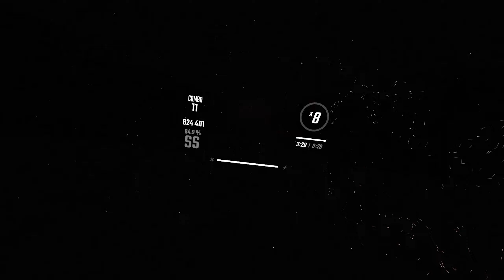twenty one pilots - Stressed Out | 94,81% | 1 Miss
Of course I had to miss the last note.